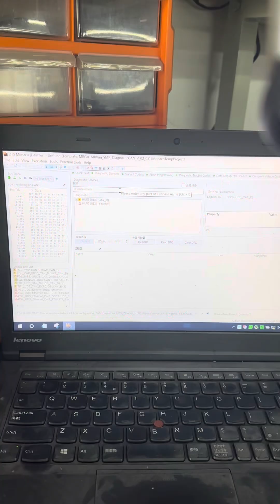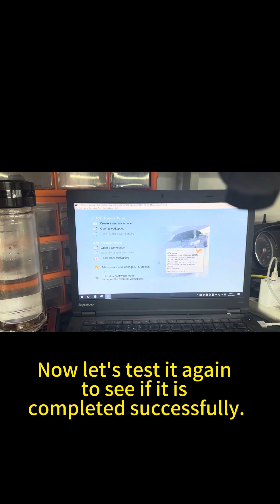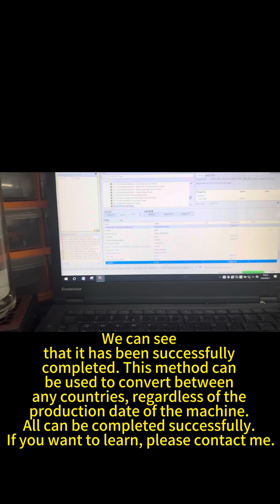NTG55/HU55 change country version, region conversion, technical solution